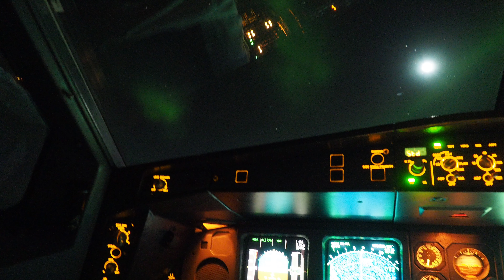From Boston to Copenhagen with northern lights.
Over the North Atlantic Ocean